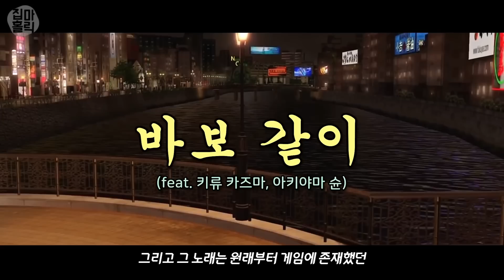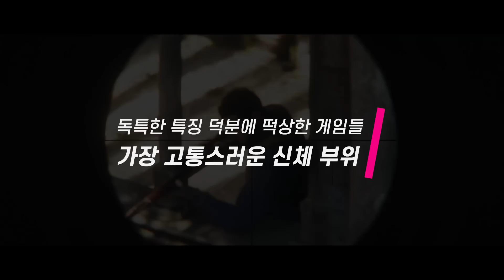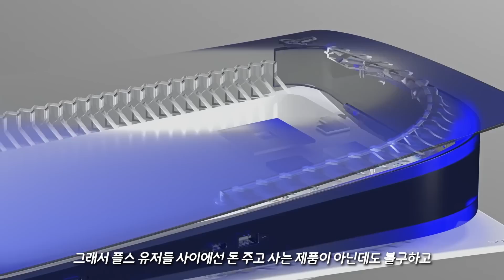특별한 이유로 떡상한 게임들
0:00 시작
0:38 다메다메
2:02 게이머를 흥분(?)시켰던 공포 게임
3:25 가장 고통스러운 신체 부위
5:04 밀리언 셀러를 쉽게 달성하는 법
6:26 무료 게임의 퀄리티
7:30 OOO 하나로 신화를 쓰다

썸네일 라이자의 아틀리에